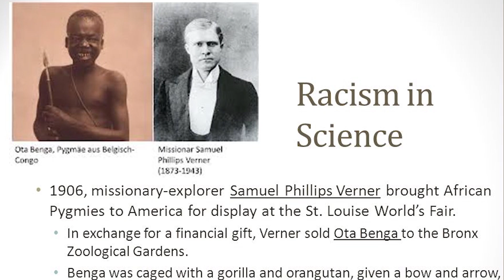VAHŞİ BATI MI YAHŞİ BATI MI? Ota Benga Kendini Kalbinden Vurdu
VAHŞİ BATI MI YAHŞİ BATI MI? (Ota Benga) Kendini Kalbinden Vurdu  | Faydalı Bilgi

Ota benga size sonu  acı İle biten insanların vicdanını yaralayan çok derinden acıtan bir hikaye anlatacağım

Evet

ota benga Güler yüzlü hayat dolu bir insan dı. Peki insan olmak neyi gerektiriyordu onu katleden sözde insanların dil inde veya bizim dilimizde bir rengi mi olmalı ydı siyah renk değil miydi yoksa evet ota benga bir siyahi ydi üstelik evli ve iki evladı vardı bir baba ydı babalık duygu sunu tatmış olanlar çok daha iyi bilir ler bir gün avdan köyüne  otağına döndüğünde karısının iki evladının Ve kabile sinden bir çok kişinin vahşice katledildiğini gördü vahşi dediğimde hepimizin aklına aynı ülke geliyor değilmi evet aynı ülkeden bahsediyoruz Amerika lı sözde din adamı samuel p. Verner taraf ından yakalandı ve zincire vuruldu

ota benganın Ellerini zincir e vurma dılar yük taşıt mak İçin saat lerce uzunluk ta Ki yolu yük İle yürüt tüler  Ve gemi lerinin bir depo suna kapat tılar hafta larca aç sussuz sadece ölme mesi için çok az bir ekmek ver iyorlardı  bu uzun Ve acılı yolculuk tan Sonra özgür lükler ülkesi dedikleri toprağa ayak basmış tı,
 yine günler ce bir depoda tutulmuştu bir parça ekmek vermiş lerdi ölmesin diye ota benga o tarih ler de henüz 21 yaşındaydı

Benga yı depodan alıp bronx hayvanat bahçe sinde o müthiş kalabalığın önüne çıkardılar hayvanat bahçesi hasılat rekoru kırıyordu neden mi dersiniz çünkü bir kaç gün önce o çok ünlü New York Times gazetesinde şu haber vardı; vahşi adam,  bronx da maymun larla aynı kafesi paylaşıyor insan ırkı nın ilk ata ları İle bir arada

Binlerce insa nın şaşkın bakış larına anlam vermeye çalış ırken kendi şaşkınlığına yenik düşüyordu ota benga,
  hemen ertesi gün gazete lerde şu haber yaz ıyordu bazı kesimler bu olaya tepki gösterse de sözde bilim adam ları o topluluğun ruhları kararmış aydınları benganın yani  o siyahinin  insan olarak değerlendirilemeyeceğinin kanaat indedir diye haber düşmüş tü

Bakıcı ları bengayı önce hortumla yıkadılar Sonra içinde ağaç Ve bitkilerin bulunduğu geniş  bir kafese kapattılar kucağına da dohong isimli yavru bir oranguntan verdiler gazeteciler durmadan benganın fotoğraflarını çekiyorlardı,
 benganın yüzünde çektiği acıların verdiği kin ve nefret dolu bakışları çok belirgindi hiçbirşeyden habersiz nefretin kinin ne olduğunu bilmeyen bengayada kendilerinin insanlığa besledikleri kini aşılamayı başarmışlardı diğer yandan

Kucağında Ki oragutan korkudan sımsıkı sarılmıştı ota bengaya
bir haftanın sonunda yarım milyona yakın kişi görmeye geldi bazıları pervasızca kemik atıyordu
bazıları ise ellerinde ki eşyaları, benga ise sinirlenip sivri dişlerini göstermeye çalışıyordu onu görmeye gelenler yamyam vahşi  diye bağırıp tempo tutuyorlardı

Gazeteciler benga bir yamyam diye yazıp duruyordu gazetelerinde, hiç kimse bu zulme ses çıkarmamıştı Ne politikacılar Ne sözde bilim adamları Ne gazeteler nede sözde aydınları bir kişi hariç rahip james h. Gordon bu zulme isyan etti, gazeteleri tek tek dolaşıp imzalar topladı insanları uyarmak uyandırmak İçin artık kapı kapı geziyordu insanlık görevi edinmişti adeta kendine

Kilisede  mütemadiyen aynı şeyleri söylüyordu o rahip insan ırkından olan bir varlığın maymunlarla sergilenmesi en büyük günahtır diye   Ve sonunda sesini duyurdu büyük bir kitleye,
 bronx hayvanat bahçesi bengayı serbest bırakmak zorunda kalmıştı ama sadece kafesin dışına bengaya pantolon ceket giydirdiler ve ayak işlerinde çalıştırmaya başladılar kapitalizmin  kölelerinden biri olmuştu,
 benganın hiçbirşeyden haberi yoktu ama ona yapılan zulmünde  farkındaydı Ve acı içerisindeydi celladının yüzüne bakıp yaşamak zorunda bırakılmıştı adeta

Tarih 20 Mart 1916’yı gösteriyordu  eşinden çocuklarından kabilesinden  binlerce kilometre uzakta olan benga görevlilerden çaldığı bir silahla kendini  kalbinden vurarak yaşamına son verdi celladının yüzüne bakarak yaşamaktansa ölmeyi tercih etmişti yaşamak denirse tabi o hayata

Ota benga,  ismi buydu Güler yüzlü hayat dolu bir insandı üstelik evli ve iki evladı vardı o bir babaydı
Ota benga ismi kendi dilinde dost anlamına geliyordu ismi dost anlamına gelen ve kötülükten habersiz  bu adamı kendi celladına çevirmişlerdi özgürlükler ülkesinin aydın insanları şimdi vahşi kim yamyam kim siz karar verin